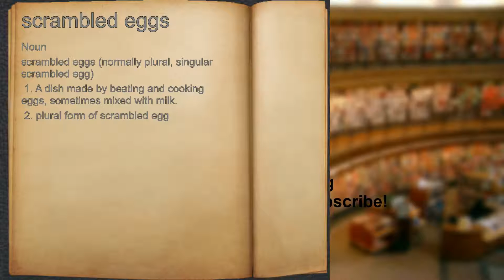What does scrambled eggs mean?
A spoken definition of scrambled eggs.

Intro Sound:
Typewriter - Tamskp